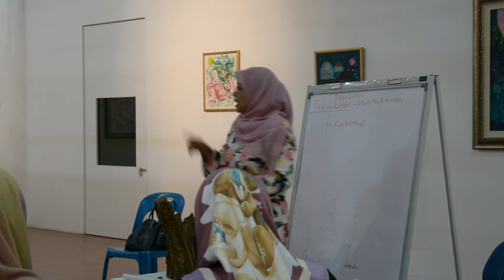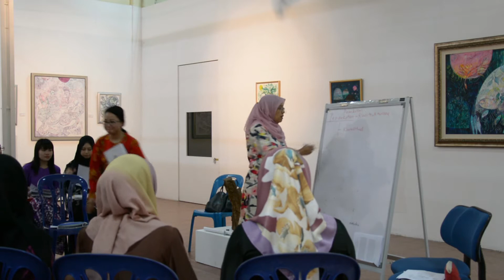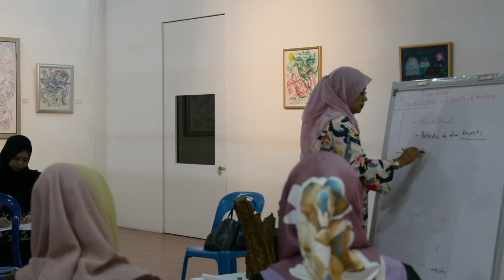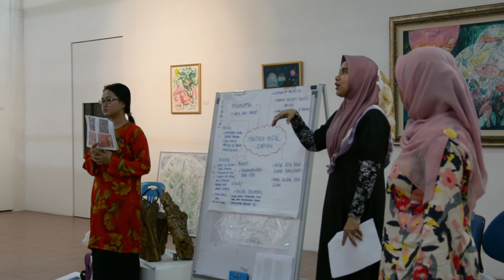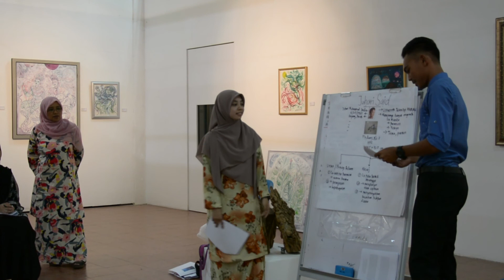Pn Jamilah binti Omar